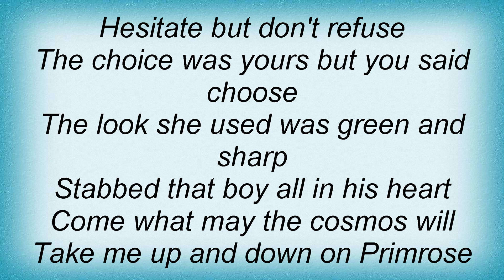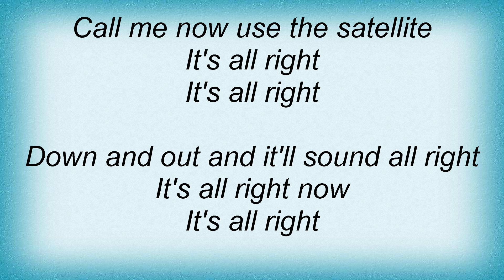Red Hot Chili Peppers - Emit Remmus Lyrics